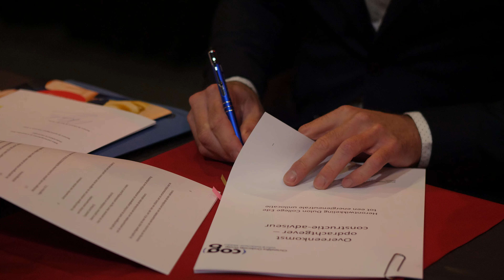Dulon College presenteert plannen vernieuwbouw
Het Dulon College, onderdeel van Christelijke Onderwijs Groep Vallei & Gelderland-Midden (COG), heeft plannen voor de ontwikkeling van een nieuw onderwijsgebouw dat beter past bij de onderwijsvisie van de school. Voor meer flexibiliteit zijn functionele en technische duurzaamheid belangrijke eisen aan de nieuwe huisvesting. De verschillende partijen die hierbij betrokken zijn, kwamen op woensdag 4 november samen voor een startbijeenkomst over het voorontwerp.